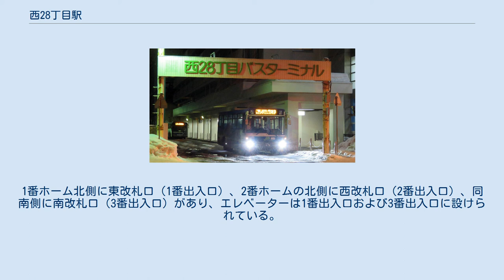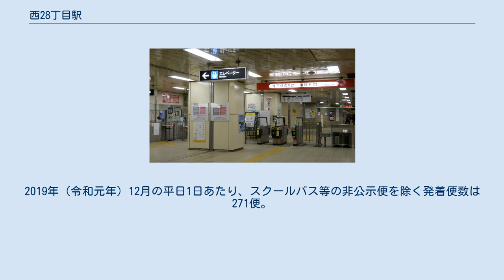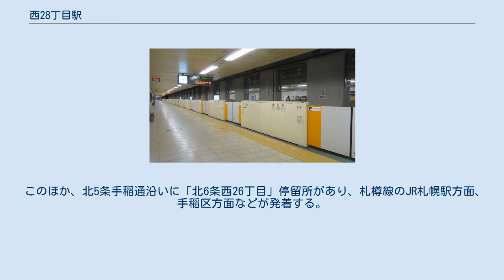西28丁目駅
西28丁目駅（にしにじゅうはっちょうめえき）は、北海道札幌市中央区北4条西28丁目にある札幌市営地下鉄東西線の駅。
 相対式ホーム2面2線の地下駅である。
北側には東豊線の車両が使用する西車両基地への出入庫線2線があり、ラッシュ時の前後には、当駅と西11丁目駅の間で東豊線の回送列車を目にすることができる。
 ホームに改札口が直結するタイプの駅のため、コンコースはない。
1番ホーム北側に東改札口（1番出入口）、2番ホームの北側に西改札口（2番出入口）、同南側に南改札口（3番出入口）があり、エレベーターは1番出入口および3番出入口に設けられている。
線路の下をくぐるホーム間連絡通路は当駅では北側と南側の2ヶ所に設けられている。
 コインロッカー・AED・及び多目的対応を含むトイレはいずれも東改札口（1番出入口）の外側のみに設置されている。
 札幌市交通局によると、2019年度の一日平均乗車人員は10,361人であった。
 西28丁目バスターミナル 1981年（昭和56年）5月1日に供用開始した「西28丁目バスターミナル」に発着。
4・5番のりばは降車専用。
2019年（令和元年）12月の平日1日あたり、スクールバス等の非公示便を除く発着便数は271便。
 2020年（令和2年）4月1日現在。
すべての路線がジェイ・アール北海道バス（琴似営業所）。
 このほか、北5条手稲通沿いに「北6条西26丁目」停留所があり、札樽線のJR札幌駅方面、手稲区方面などが発着する。